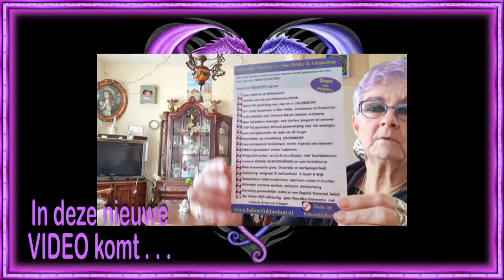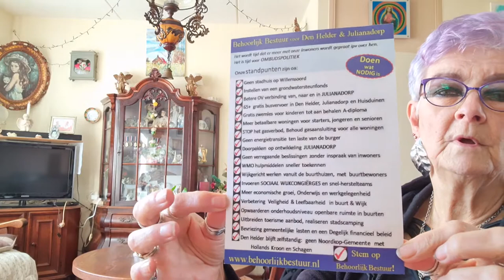ma 14 febr Valentijnsdag niets mogen plaatsen op FB #1375